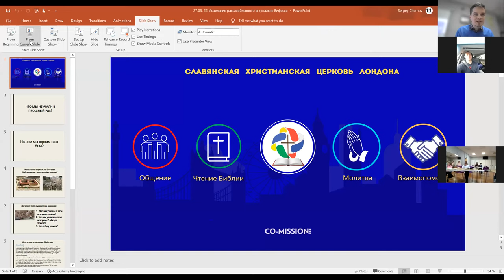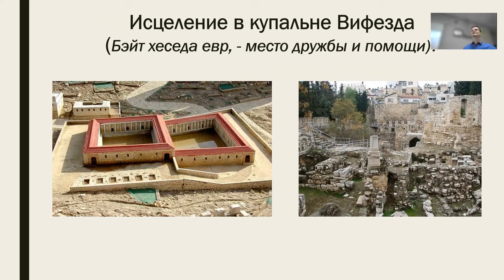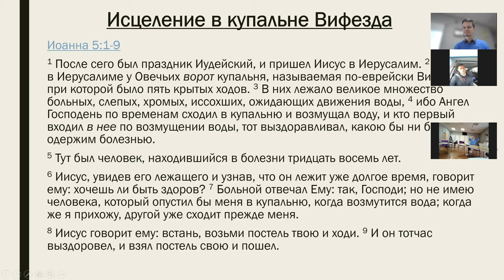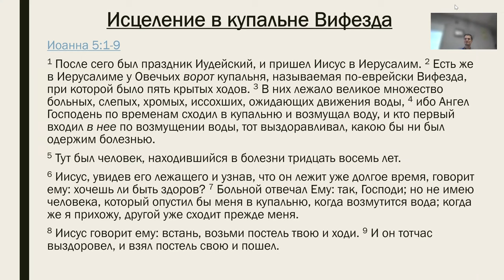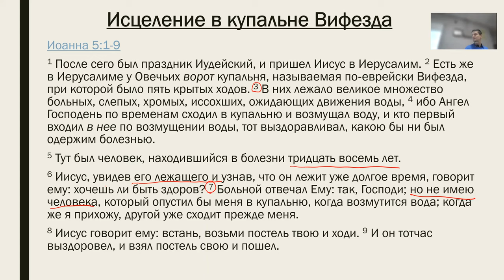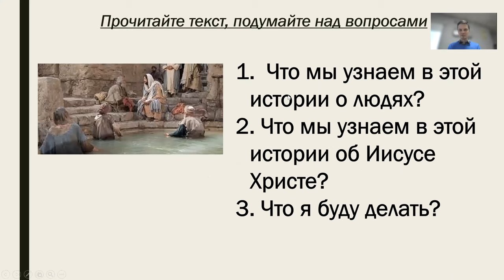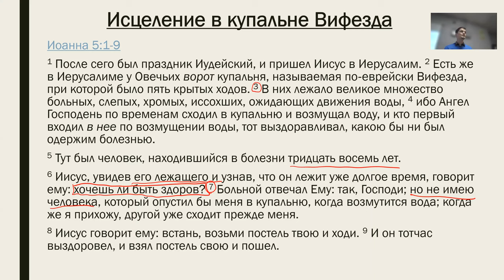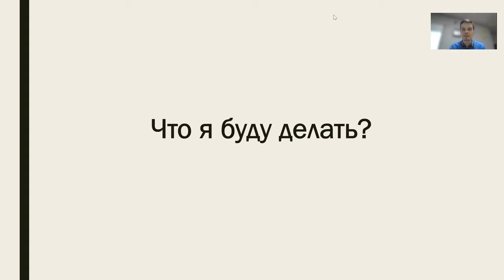03.04.2022 Хочешь ли быть здоров? Чудесное исцеление расслабленного в купальне Вифезда.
Ведущий: Сергей Чернов, служитель церкви LSCF, (B.Th., M.A. in Th)

Страничка церкви и контакты:
Перевод через платежьную систему Pay Pal
Назначение платежа: GIFT
Банковский перевод для жителей Великобритании и Европы:
Банк: HSBC
40-43-26
42200775